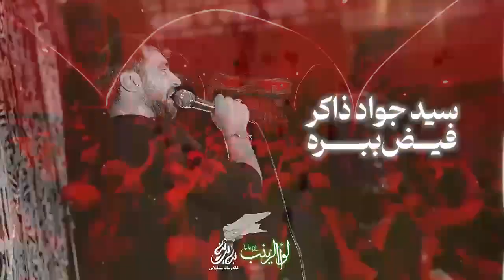شور امير المؤمنين | كربلائي حسين عيني فرد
هيئة لواء زينب عليها السلام { قم المقدسة }